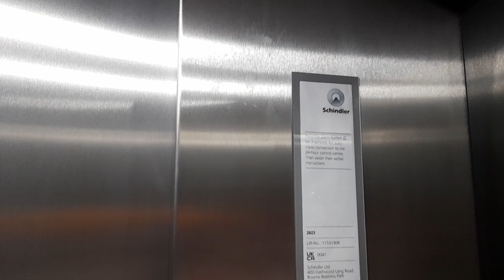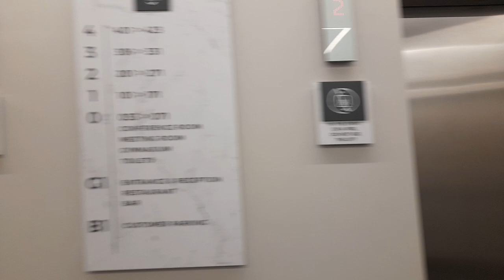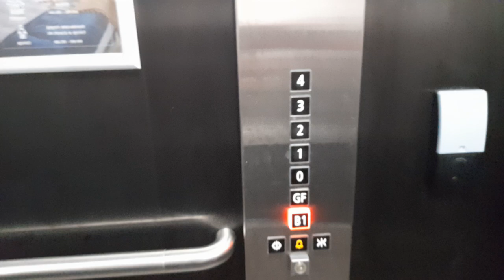Awesome! 2023 Schindler 3000 Lifts at Mecure in Paington